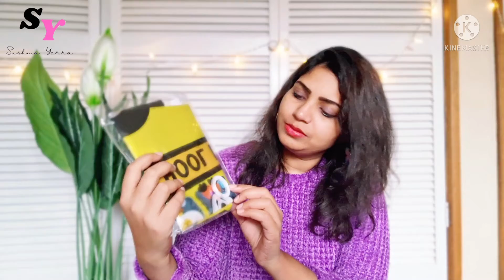Huge Shein Haul ll Trendy dresses ll BEAUTY ll Decor ll Accessories ll తెలుగులో